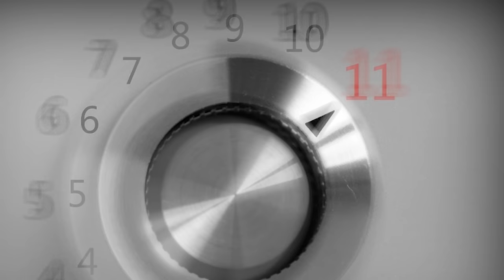SPIFF Vs God - Civilization 6 Is A Perfectly Balanced Game With No Exploits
Welcome To The Impossible Civ 6 Game where I create the ultimate apocalypse mode where there is constant wildfires, earthquakes, meteors, floods and city destroying comets. Have you ever tried to settle a city but cant because your settlers instantly burst into flames as soon as they step out of your city? What about trying to do a civ war but your entire army just stood on top of the worlds largest earthquake. The result is a perfectly balanced game. This is without a doubt the most hostile and dangerous civ world I have ever created so why not give it a go!

Today the game is going to become a hardcore and impossible game so no amount of infinite gold and science exploits that are overpowered and break the game will ultimately make a difference when everything you build can be burnt down each turn! So sure you can do your civ 6 deity challenge with the new civ 6 leader pass or instead you could survive the impossible game!

What you have seen here today is part of a fantastic perfectly balanced memes series on youtube where I go from game to game and break them with wacky exploits to gain things like unlimited gold and infinite money all in a fantastic montage. If you enjoyed this then be sure to check out more. The style is similar to RT game and callmekevin in parts. A large influence on this series has come from Valefisk and The Killian Experience.

00:00 - Intro
01:36 - Getting Started
06:15 - Rushing China
09:50 - Attack on Beijing!
12:37 - So many fires...
16:50 - Post apocalyptic trade route!
20:26 - Flood preparations
24:03 - Climate disasters
25:58 - Unsafe working environment
27:37 - Comet bombardment
31:10 - Endgame
32:12 - Outro & Thanks for Watching!

Title: The Impossible Civ 6 Game - Civilization 6 Is A Perfectly Balanced Game With No Exploits